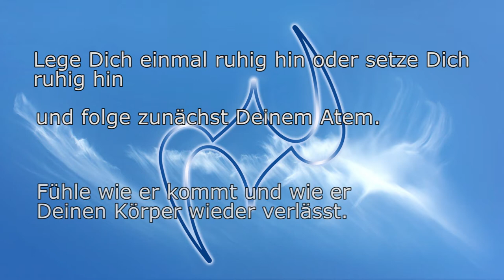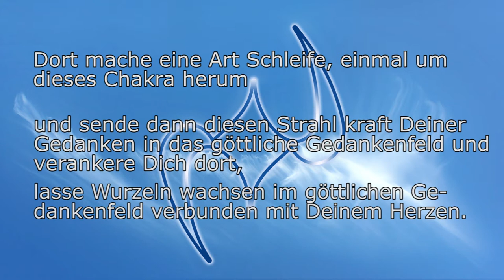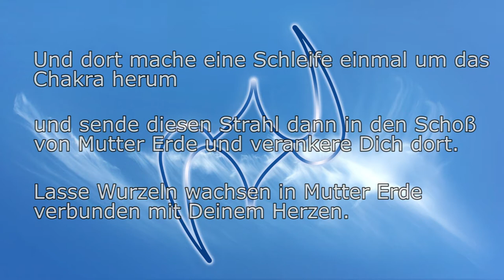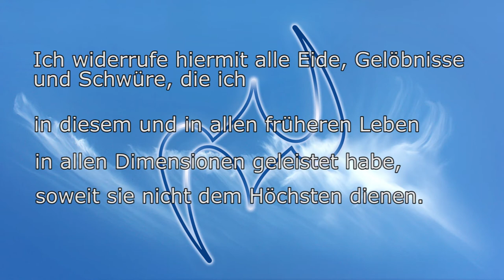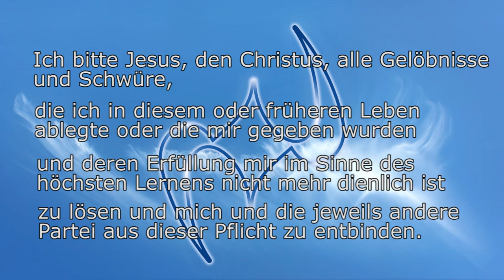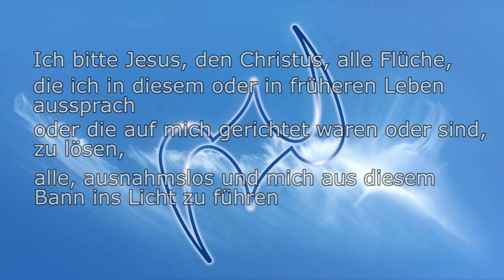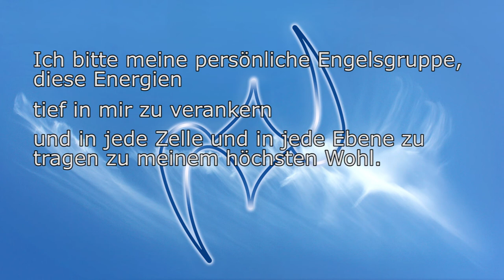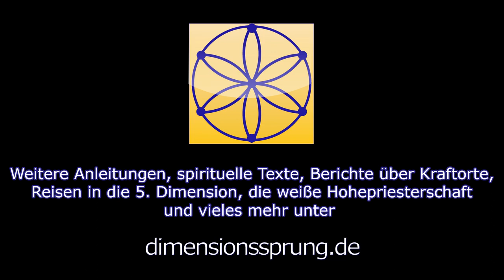Anleitung / Meditation: Das Lösen von Eiden Flüchen Gelöbnissen und Schwüren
Die folgende Meditation dient dazu, vorhandene Eide, Flüche und Schwüre aus diesem und aus früheren Leben! Viele dieser früher oder in anderen Leben abgegebenen Worte binden uns bis in die heutige Zeit. Das absolute Ziel jedoch ist selbstbestimmte Freiheit und damit darf all dies gehen.

Wenn Du Dir diese Meditation gerne ohne Werbeunterbrechung anhören möchtest, findest Du nachfolgend einen Link in den Shop vom Dimensionssprung.de. Die Preise sind mit 3,30 €, 5,50 € oder 9,90 € (je nach Länge) bewusst sehr niedrig gehalten! Dort auf dimensionssprung.de kannst Du dir diese Meditation (und alle anderen) kaufen und erhältst dann einen Download-Link. Durch den Kauf der Meditation erlaubst Du mir, dieses Projekt fortzusetzen und hast zusätzlich Zugang zu Hilfestellung oder der Beantwortung Deiner Fragen in Bezug auf diese Meditation.

Beachte hierbei, es wird stets nur das gelöst, was Dir nicht mehr dienlich ist, wo etwas als Lernobjekt nicht mehr notwendig ist. In diesem Sinne ist es dienlich, diese Meditation ab und zu zu wiederholen, nämlich dann wenn durch errreichen der nächsten Seinsebene widerum andere Dinge gehen dürfen.

Diese Meditation dient dazu, alles Alte los zu lassen!

Hintergrund Intro ist die Meditationskarte Ena, Hintergrund Meditation ist die Kristallkarte LAY'O'ESHA - Freiheit